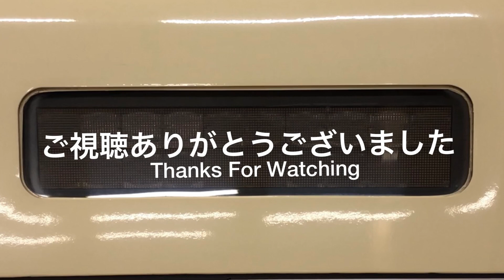[おまけ動画]1094Fリニューアル直後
小田急1000形(1094F)急行/相模大野
相模大野にて撮影。

リニューアル直後の1094F
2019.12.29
[おまけ動画]